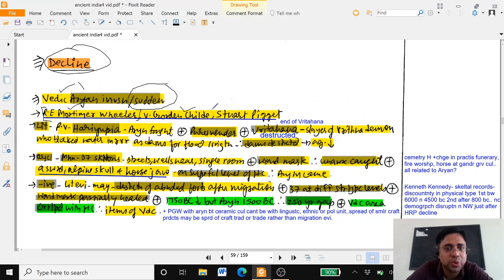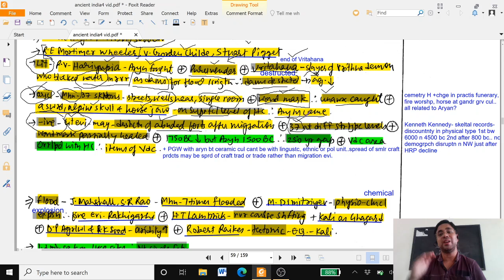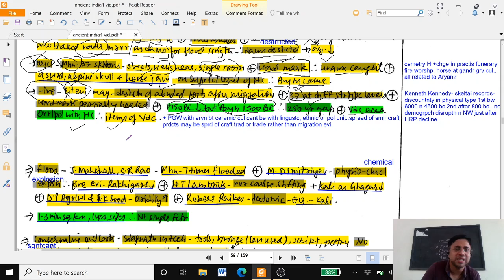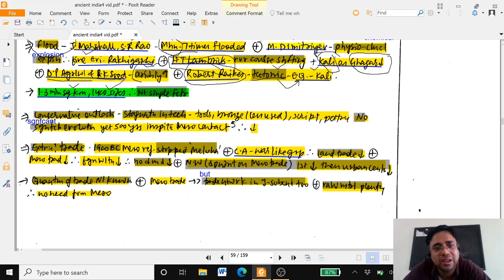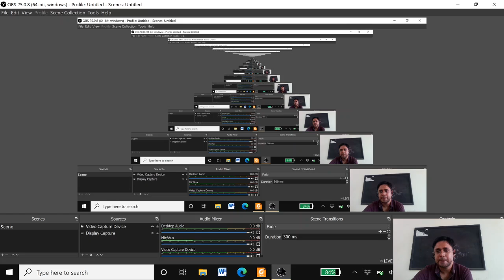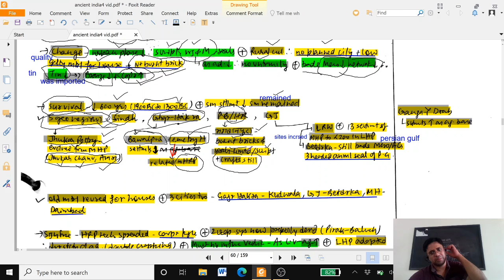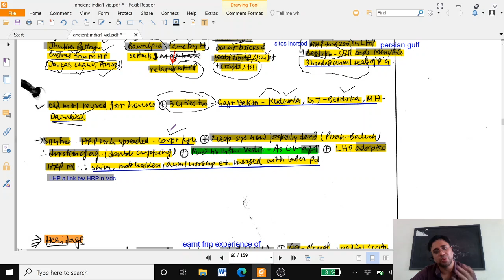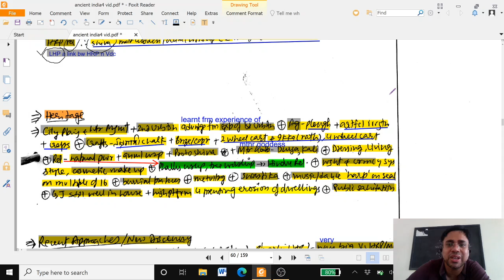BA 1st Harrapa 6 by dr Dilip Panwar